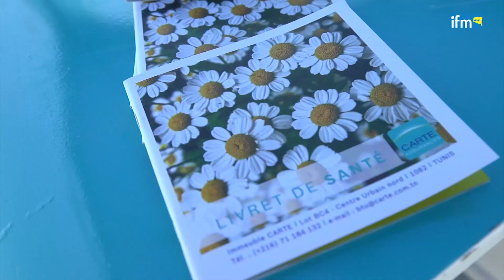La première journée de la tournée nationale de prévention santé en bus «Roadshow Sahaty»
Clin d’œil sur la première journée de la tournée nationale de prévention santé en bus «Roadshow Sahaty»